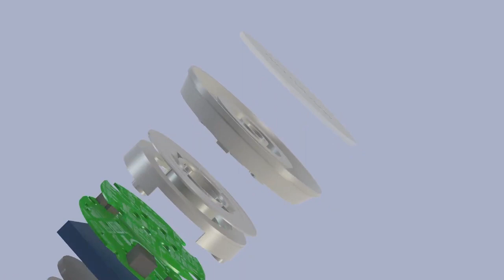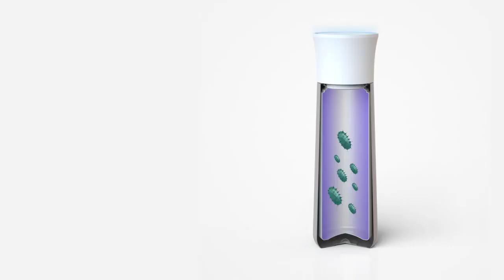Mahaton Bottle WirelessCharging Water Purification | Indiegogo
Mahaton

Mahaton Bottle WirelessCharging Water Purification
The World's First Wireless Charging Self-cleaning Water Bottle.Keeping Your Water Pure and Odorless.